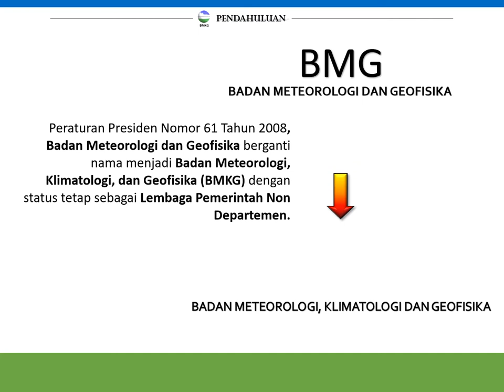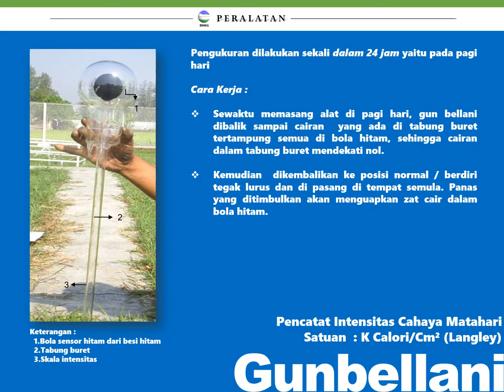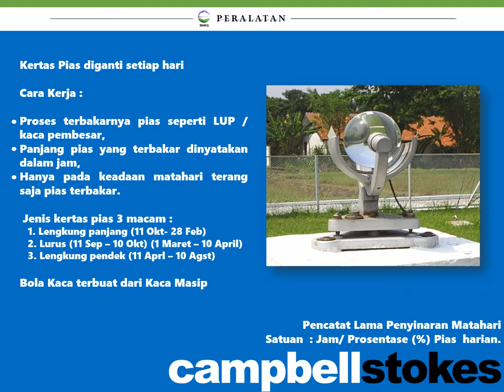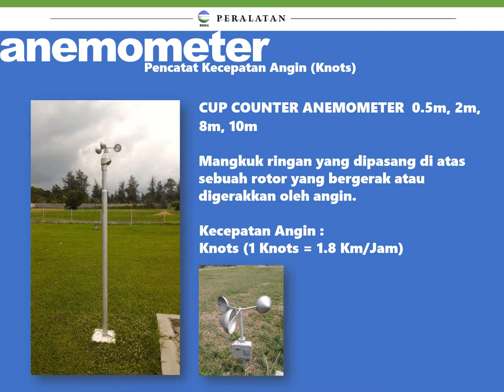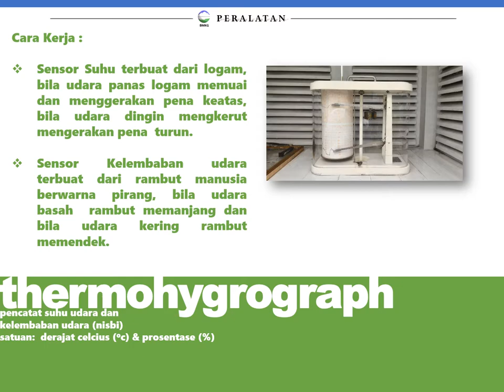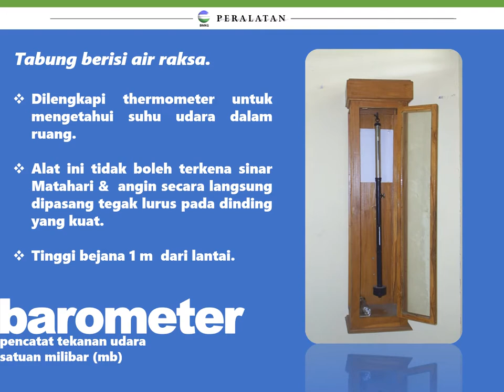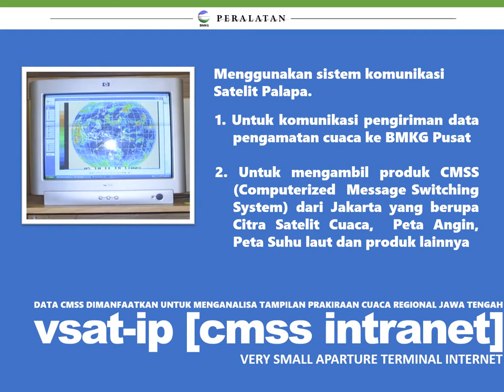Peralatan BMKG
Peralatan MKG yang terdapat di Stasiun Klimatologi Semarang